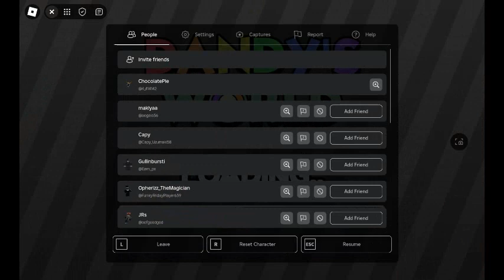Trying out Dandy's World!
I like this game but  rip me  when i lost